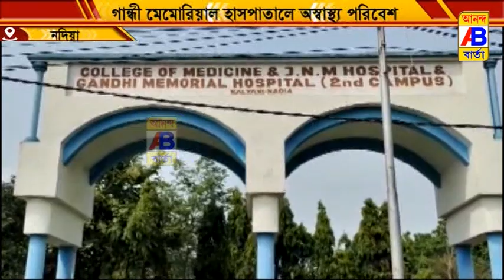হসপিটালের বাইরে পরিবেশ অস্বাস্হ্য